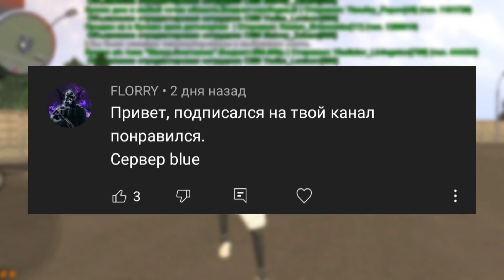500 РУБЛЕЙ ДОНАТА НА BLACK RUSSIA! КАК ПОЛУЧИТЬ ДОНАТ БЕСПЛАТНО? // CRMP MOBILE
👉ОПИСАНИЕ👈

КОНКУРС (условия)

И включить колокольчик ( уведомления)

3. 💬НАПИСАТЬ КОММЕНТАРИЙ 💬
СВОЙ НИК И СЕРВЕР ( НА КОТОРОМ ИГРАЕТЕ)

✔ Полезные ссылки ✔️

ИГРАЮ ТОЛЬКО НА ❤WHITE❤ СЕРВЕРЕ

для блек Раша , black russia сборка , black russian сборка , сборка крмп на андроид. блэк раша блэк рашн слабых телефонов , сколько можно заработать за час на охоте , как очень быстро заработать миллион денег на black russia крмп , Блэк рашн лучшая работа , Блэк рашн лагает , Блэк рашн лаунчер , как задонатить на black russia crmp , Блэк рашн сборка , Блэк Раша все промокоды , Блэк рашн как играть , блек Раша угон авто , как вступить в МВД на блек Раша , Блэк рашн заработок , дагахан самп , грихан самп , the grihan , perfect rp , лорензо самп , кохан самп , inferno rp , крмп мобайл, Кайл фриз , milich , сантропе рп , Барвиха как заработать деньги , читы для black russia , как стать богатым на black russian crmp , бомж Мордор рп , лучшие способы заработать миллион на black russia rp , norbis , БЛЕК РАША КРМП , самая прибыльная фракция на Блек Раша рп , самая лучшая фракция на black russia rp , самый топовый бизнес на Блэк рашн рп , skalaks крмп , что лучше блек Раша или Барвиха , обманы игроков на black russia , способы обманов на Блэк рашн рп , как повысить ФПС на Блэк рашн крмп , обновление тюнинга на блек Раша , как вступить в сто на блек Раша , как устроиться механиком в стол на black russia , как устроится крупье на блек рашн рп , как купить бизнес на блек Раша рп крмп , как сдать на права на блек Раша рп крмп , где купить лицензию на оружие на black russia , где купить телефон на блек Раша , новые работы на блек Раша , контейнеры на black russian , рулетки на блек Раше , как открыть контейнеры на блек Раше , работа охотника на блек Раша , как работать механиком в сто на блек Раша , где купить аксессуары на блек Раше , black russia где покупать аксессуары , gta rp , artshi hokage , leandr hokage , кидаллак , где купить оружие на блек Раше , что с серверами на black russia rp ? , новая Обнова на блек Раше крмп , как скачать крмп на телефон , тюнинг машин на блек Раша ,